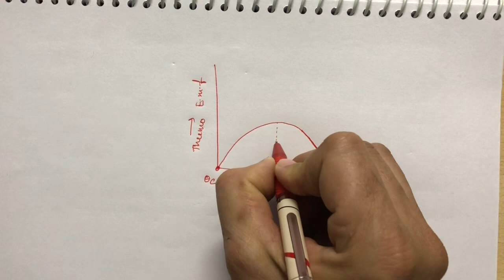Lecture 30 Thermoelectric effect (11th,B.Sc,M.Sc& B.Tech)